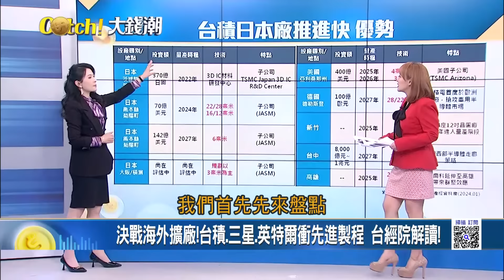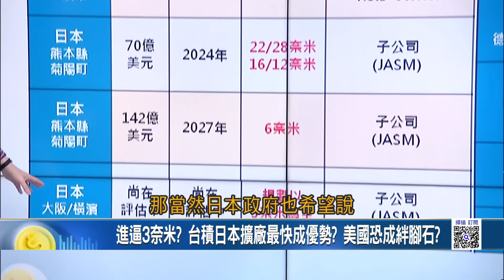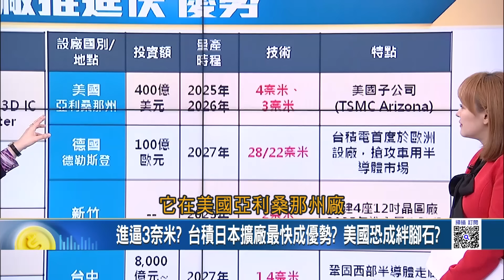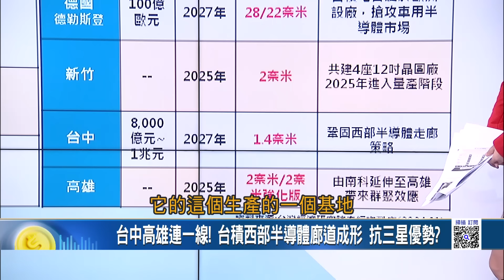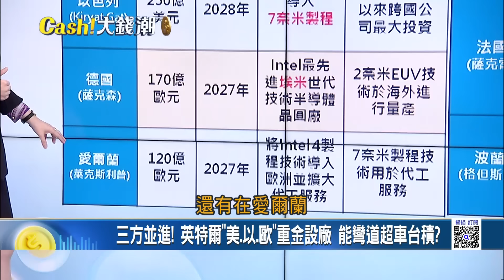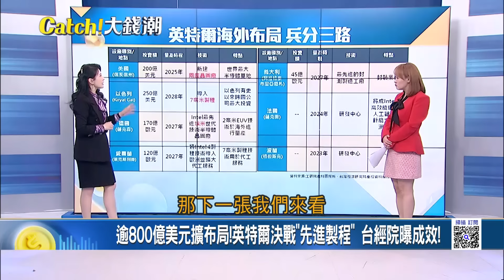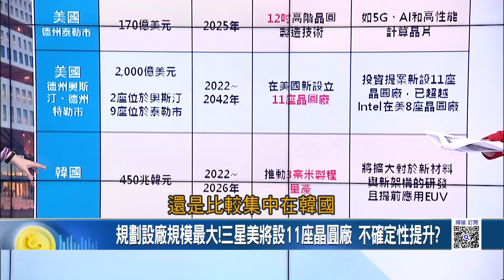"台積速度"笑傲江湖!海外擴張版圖半導體大戰"王者對決"!進逼3奈米? 台積日本擴廠最快成優勢? 美國恐成絆腳石?│王志郁 主持│20240109｜Catch大錢潮 feat.劉佩真